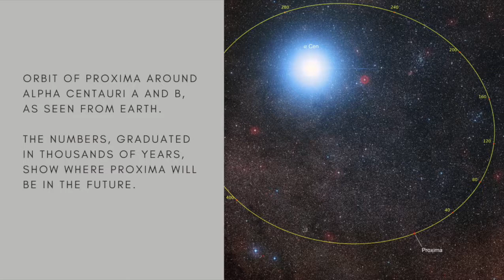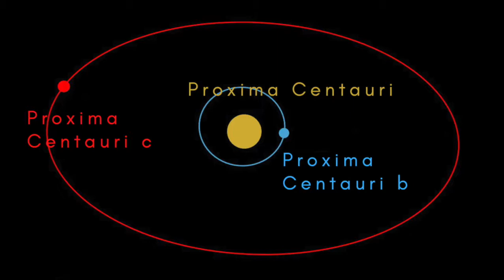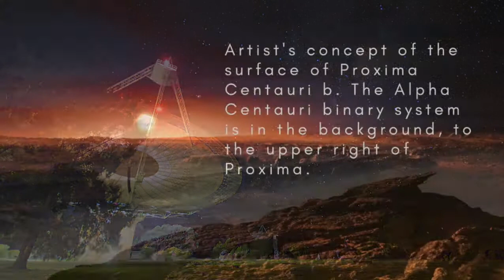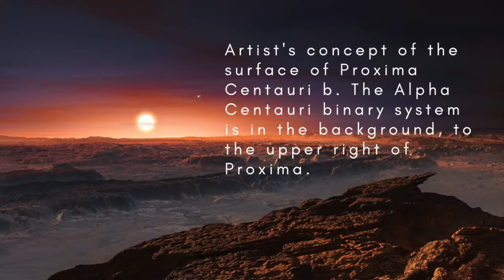Proxima Centauri: nearest star to the Sun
Proxima Centauri, the red dwarf star on our doorstep, has its own planetary system and a few unanswered questions surrounding it.